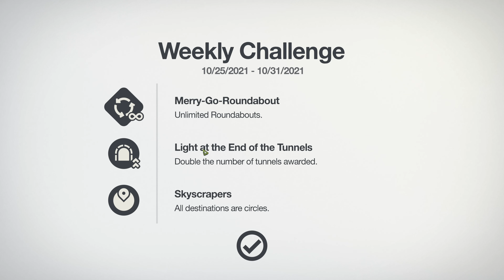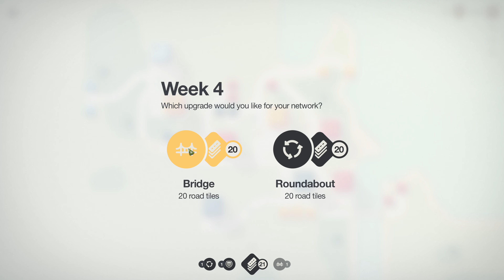Mini Motorways - Part 13 - Daily & Weekly Challenges